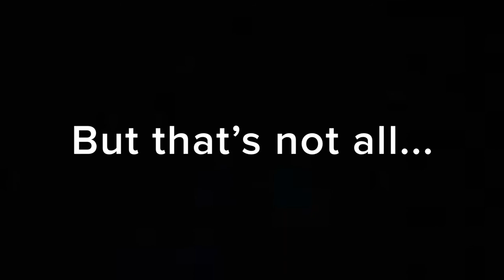Red Plumber Adventure Obby: All Badges + Weird Glitch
For those looking for certain badges:

0:00 :D + 100,000 Visits!!! Badges
0:17 Slippy Bridges Completed!
0:49 Blue Present!
1:11 Red Present!
1:52 Trial 3: Cave of Doom Complete!
2:59 Waterfall Badge!
3:24 Turtle Canyon Secret!
4:04 Pyramid
4:44 Pirate Buddy
5:18 Baby Dino!
5:55 Oh my...
7:14 Snowy Present!
8:40 Golden Mushroom!
9:07 Save Blue Fella!
10:51 Weegee
11:11 Aurora ShyGuy?
13:06 The Item Block
13:40 Rocky Present!
14:43 The Golden Barrel
15:13 Snow!
15:48 Bow Wow Jr's Ship!
16:18 Defeated Bow Wow! + Red Plumber Obby Winners! Badges
16:36 ~Aurora~ (Super Fly Tool Needed)
17:09 Trial 4: Chocolate Land Complete! (Super Fly Tool Needed Only If The Level Is Glitchy/Buggy)
17:33 Magma Badge (Super Fly Tool Needed)